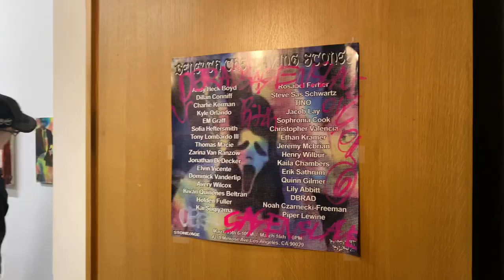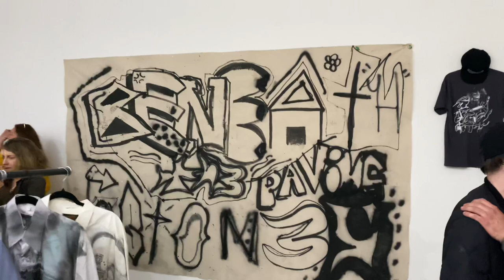‘Beneath the Paving Stones’ Group Exhibition, Stone/Age & Beast It Boyz 3/15/24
Stone/Age and Beast It Boyz are pleased to present Beneath The Paving Stones, a group exhibition featuring the works of 32 contemporary artists from Los Angeles, New York City, Puerto Rico, Florida, Kentucky, and the Bay Area.

In a world where there are often no certain truths, artists look beneath the paving stones of obscurity to find alternative meanings. If galleries are the elbow of the art world, then artists must be the ass, and painting is the shit. These artists are edging society with works that lend themselves to visual curiosity. Stone/Age and Beast It Boyz are pleased to present a group exhibition bringing together dozens of emerging artists.

Last year in 2023, the exhibition Form Exhausted Runs True cracked the can open for an upcoming generation of painters in Los Angeles; subverting traditional notions of exhibiting with a gallery by organizing their own show in a rented storefront. The folklore of Los Angeles engages with this do-it-yourself, anti-heroic, flattened presumption of the low brow high brow systems of contemporary art. The artists embrace the off-kilter, harkening back to avante-garde movements in painting from the 90’s, and are blossoming into their own.

Stone/Age and Beast It Boyz are up to bat again, arranging the next exhibition in the same storefront, but this time there are a profusion of emerging artists working in a variety of modes who come from a mixed bag of states and territories around North America.
So, without further ado, this is Beneath The Paving Stones.
-written by Tony Lombardo III